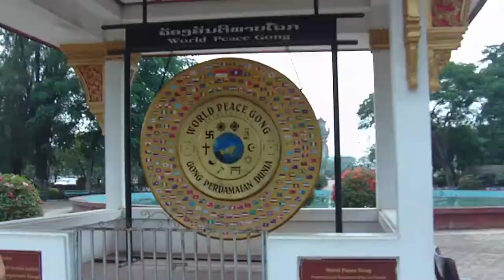Символы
Олег Кустов читает стихотворение "Символы".

Стихотворение 2013 года из сборника "Метафизическое путешествие" (2013).

Символ как таковой есть именно
равновесие выговаривания и
умолчания; он, употребляя выражение
Гераклита, “не выговаривает и
не скрывает, но знаменует”.
Сергей Аверинцев

Сенат, когорты и арены Рима,
Шпионы с неприветливых границ,
И недруги, поверженные ниц, –
Языческого мира пантомима.

На торжествах речистые витии,
Разумные, – а то! – с усами сами,
И псалмопевцы с томными глазами, –
Цвета и сны ушедшей Византии.

И одинокий голос муэдзина,
Вещающий окрест «Аллах Акбар!»,
И звук зурны, и пение гитар, –
Арабского владычества картина.

Всё говорит: «Былое невозвратно.
Ты, как отцу, ему не прекословь», –
И знаменует в отблеске закатном
Истории запекшуюся кровь.